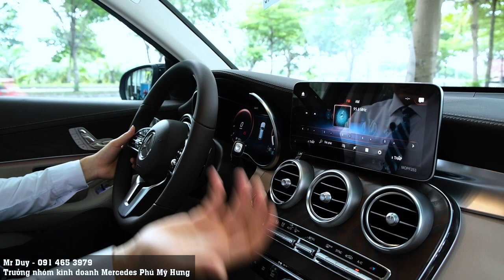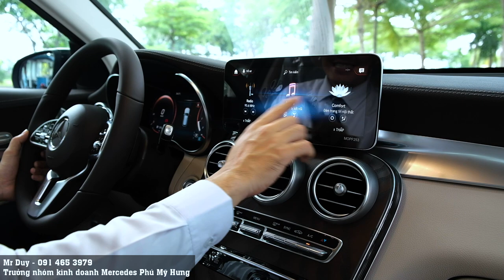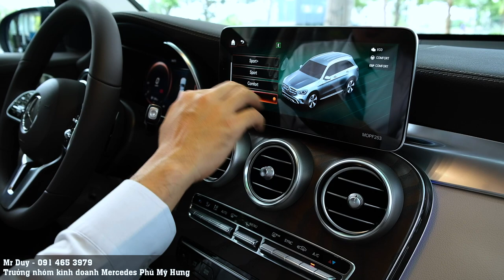Đánh giá Mercedes GLC200 4Matic chiếc xe SUV của năm (2021)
Mercedes GLC nói chung và GLC200 4Matic nói riêng thì đây là con gà đẻ trứng vàng của Mercedes - Benz. Bởi vì cứ 10 xe Mercedes bán ra thị trường đã có 6 xe GLC được giao cho khách hàng . Nói như vạy các bạn cũng đã hình dung được sự ưa chuộng của khách hàng như thế nào đối với mẫu xe này rồi. Và đáng chú ý hơn nữa trong 3 mẫu GLC thì GLC200 4Matic có thể nói một chiếc xe có mức giá vô cùng hợp lí và Duy rất thích cách Mercedes - Benz Việt Nam chọn các trang thiết bị lắp trên GLC200 4Matic, không thiếu cũng không dư, rất là hợp lí với người dùng Việt Nam mình.
Với giá bán 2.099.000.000 VND GLC200 4Matic có thể nói đây là chiếc xe chiếm trọn tình cảm của người dùng bởi mức giá cũng như đồ chơi của xe .